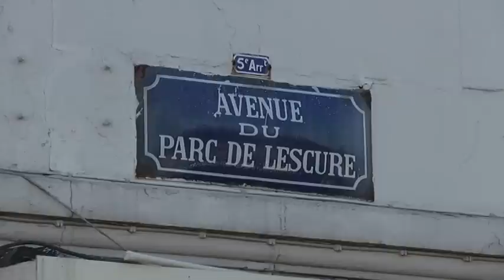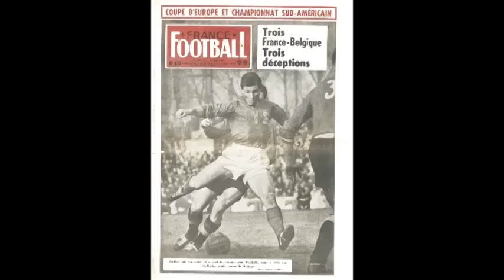D'un Stade à l'autre - 1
GirondinsTV vous a fait venir pendant cette dernière saison à Lescure / Chaban le passage de relais avec le Nouveau Stade de Bordeaux au travers d'une série d'émissions sur l'histoire des Girondins de Bordeaux au Stade Lescure.